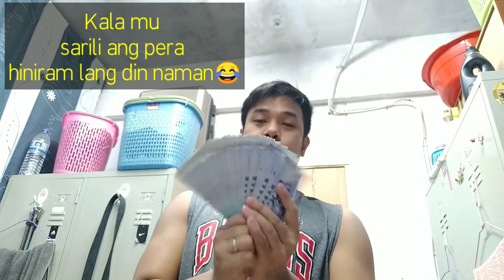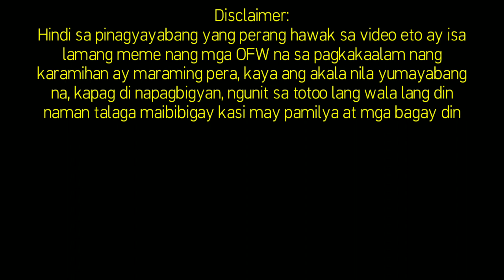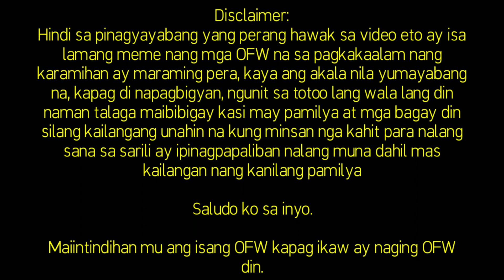OFW kaba? Relate ka ba dito?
Expectation vs Reality sa isang OFW

Laban lang para sa mga taong may pangarap sa kanilang pamilya.